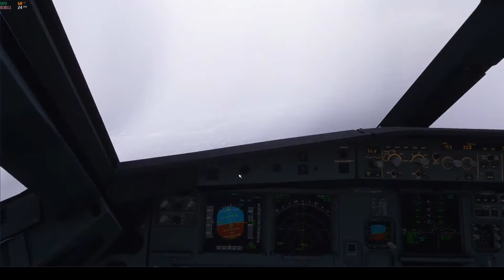MSFS 2020 - Thunderstorm landing SBRJ